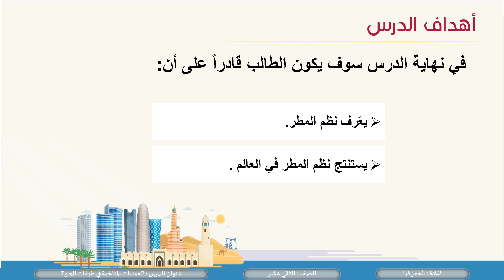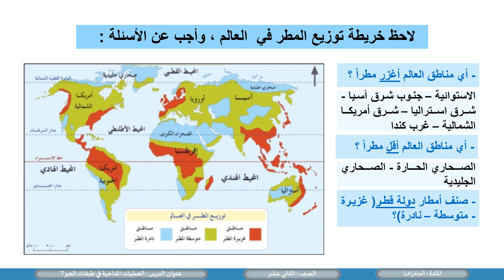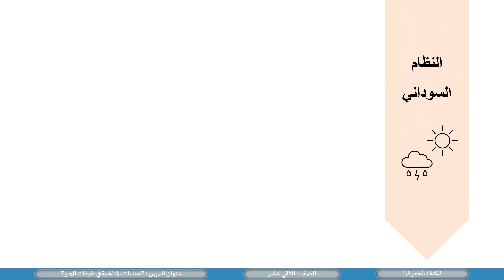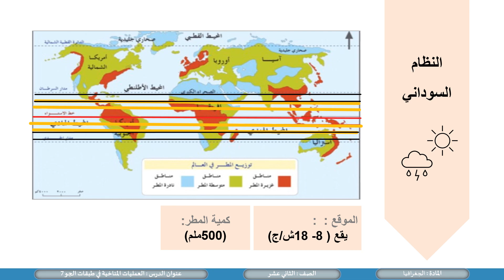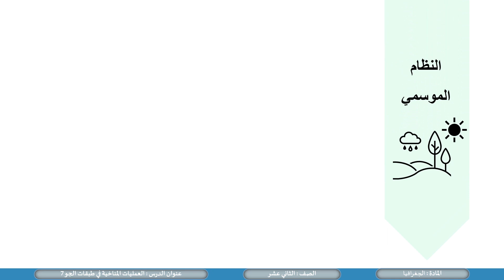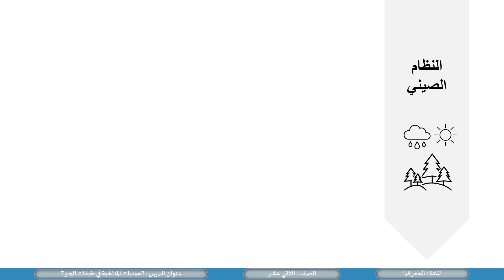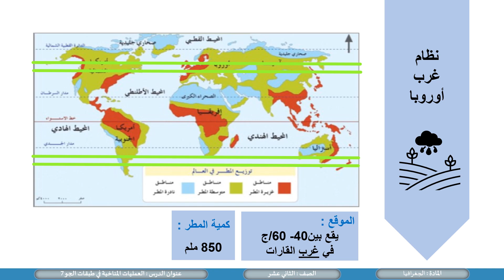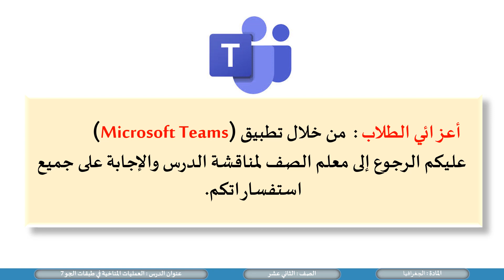الصف الثاني عشر المسار الأدبي الجغرافيا العمليات المناخية في طبقات الجو 7